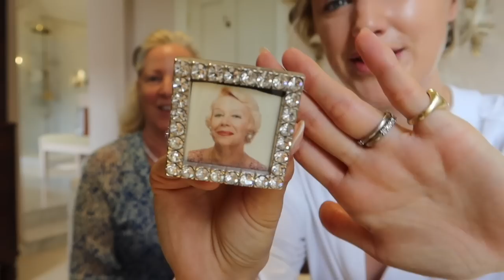LOVE, HORSES, & A VERY SPECIAL MAKEUP MAKE-UP TUTORIAL WITH MUMMY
Happy Sunday my Angels,

I hope you are all really well and having a wonderful weekend!

It has been a busy few days but VERY special! Starting off with a wet but wonderful dog walk and then off to explore the magnificent grounds of Cornbury House Horse Trials! What a place and WHAT A SHOW it is going to be!!

Then off to Nottingham to celebrate love! My Godmothers daughter getting married was so emotional, wholesome and special day filled with SOO much LOVE!!

Then we have a very special guest, Mummy!! I have finally managed to get her to agree to come on to my youtube channel and we talk all things makeup skincare and some very fun stories.

I truly hope you love this one as much as I do!!

Happy Sunday and sending you all so much love!

Leonora

MUSIC RIGTHS
BP95DBPWOG8UVNJG
LIDA5T4FSQM5RKEV
ZHAHLBKFH21LTUAR
6FYZJHJLYZOXKQAS
ITS4AQBHTCYZMCUN
GIVZZXK3TL2SDIQ6

Outfits

Stell McCartney Blazer – Similar - @

Earrings – Cartier

Wedding Outfit
Zimmerman Dress- @

Synergy Collagen  -

Makeup –
Hollywood bronze and glow - @
Liquid bronzer - @
Trish Mcavoy Blue Liner - @
Eye Palette – @
Lip liner - @
Lip Stick – Tom Ford - @
Lip Gloss – @